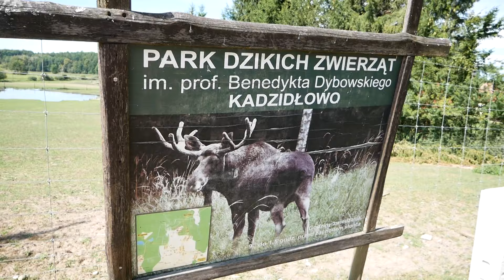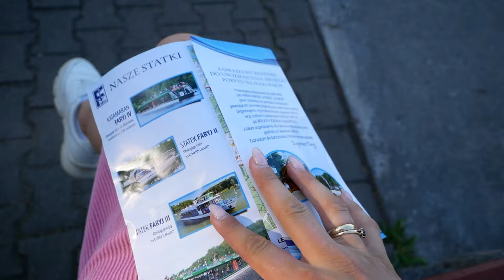URODZINY MOJEGO TATY 🎉🎂 *Ostatni vlog z Mazur* / VLOG